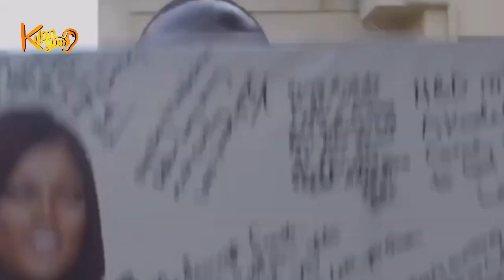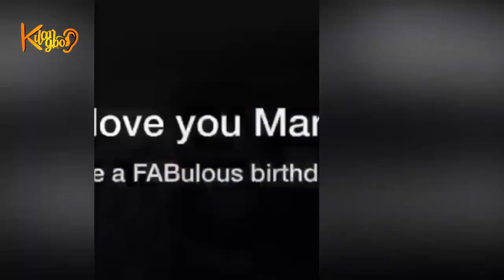Congratulations To Funke Akindele & hubby JJC Skillz |Celebrates birthday & 4th Years Of Marriage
Nollywood actress, Funke Akindele-Bello and her husband, JJC Skillz celebrate 4th wedding